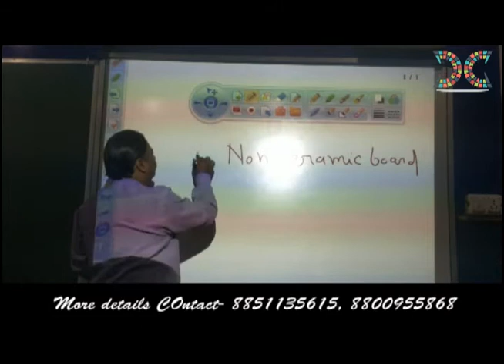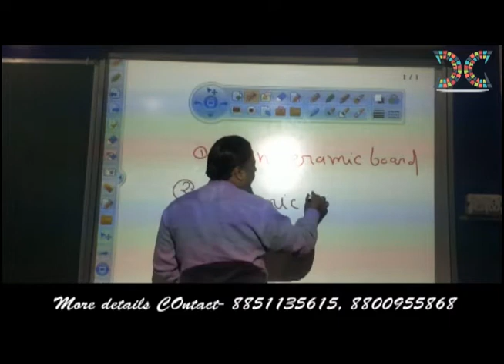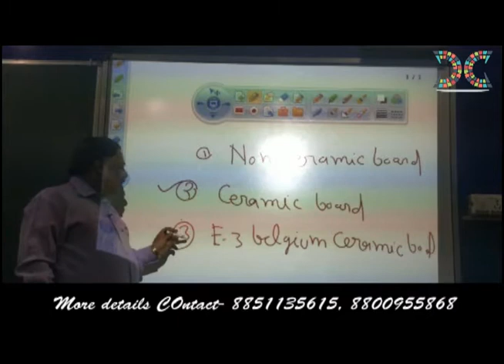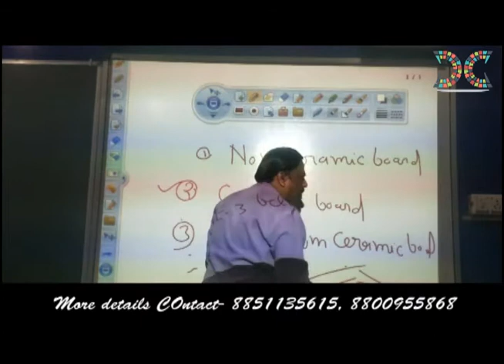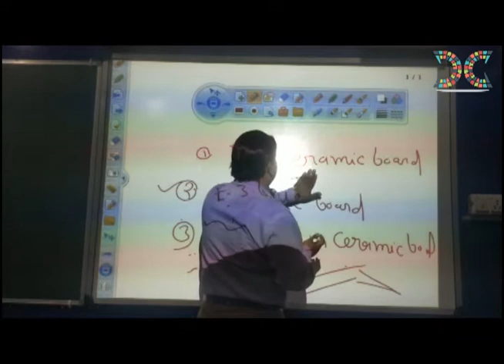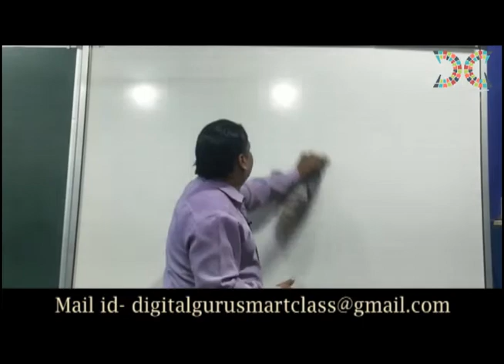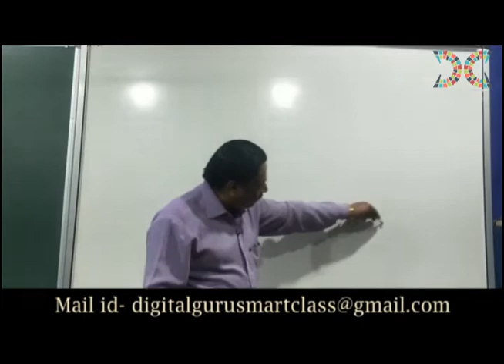How to choose Interactive board for classroom, Difference between, non ceramic, ceramic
Smart class setup is solution of give projector based class with digital content k12 animated. here we share difference quality of boards non ceramic, ceramic, German mad sheet very use full for uses school/institute or collage
For Any Inquiries any of Products you can connect
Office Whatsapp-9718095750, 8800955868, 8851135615